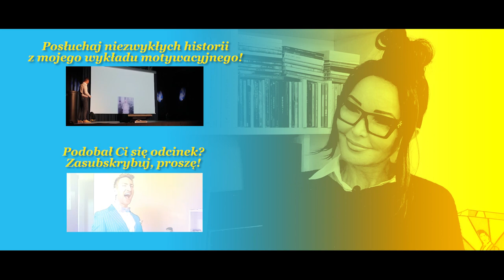Ewa Minge, 20m2 talk-show, odc. 240